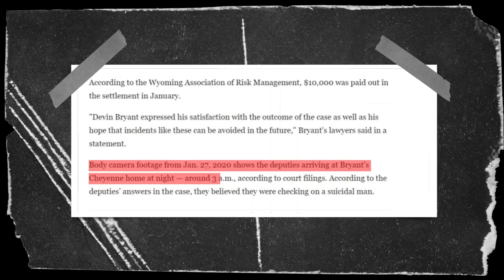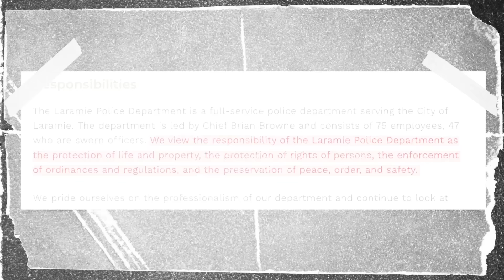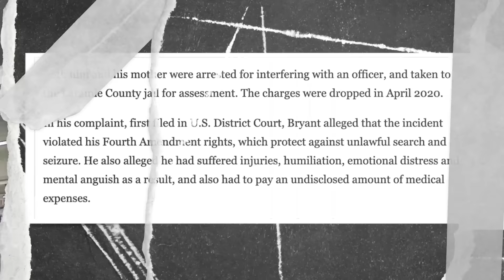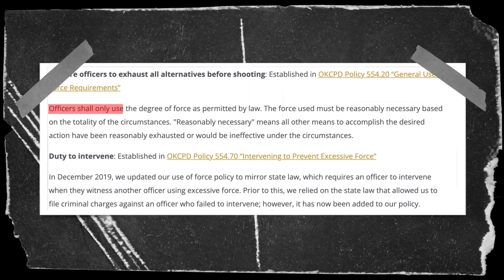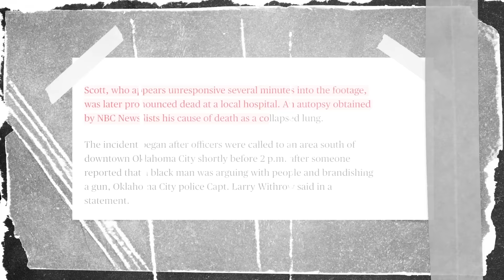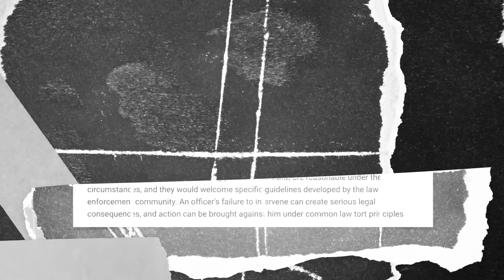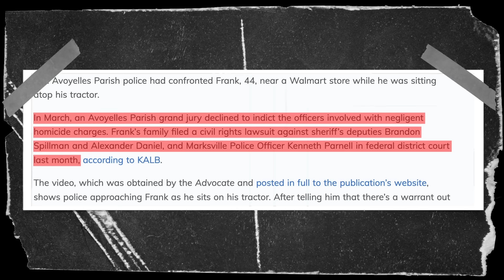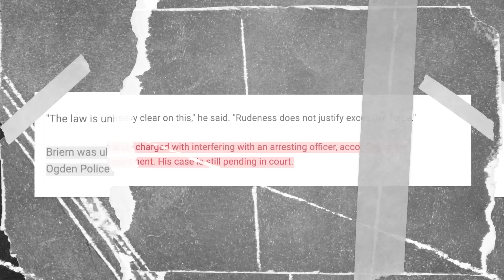Cops Mistake Grandpa For Squatter, Then BEAT HIM UP!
This video is about police officers assaulting an elderly man for no reason.